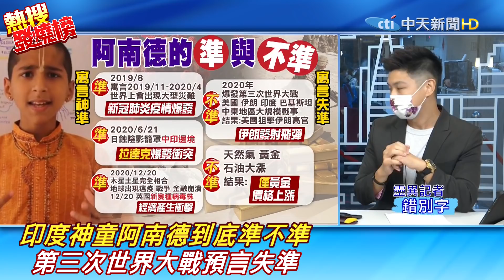神童? 神棍? 印度神童預言話術多 背後有團隊支持 危言聳聽?!@中天新聞CtiNews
歌名: Sunspots
作者: Jeremy Blake
類型: Dance & Electronic
氣氛: Happy Music